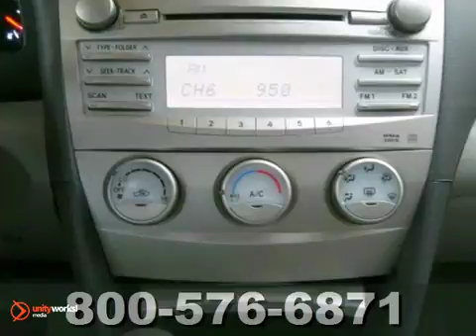2011 Toyota Camry BU684551T in Katy Sugarland, TX - SOLD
SOLD -                                                 If you are looking for real value on a great used car, Fred Haas Toyota World invites you to call and make an appointment to view this 2011 Toyota Camry, stock# BU684551T. We are conveniently located near Katy Sugarland, TX and known for our great selection, reliability and quality. Call to take a look at this 2011 Toyota Camry today.

20400 I-45 North
Katy Sugarland TX, 77373